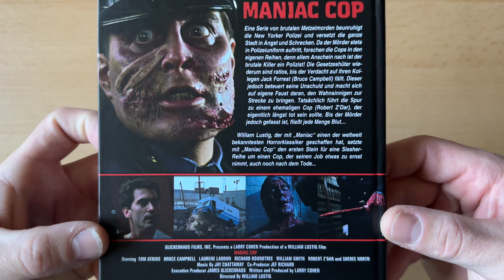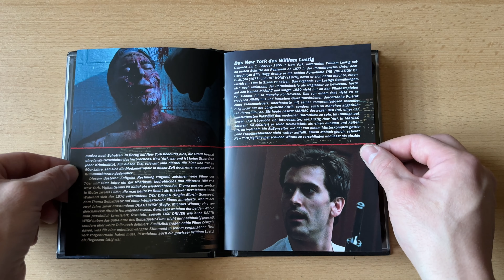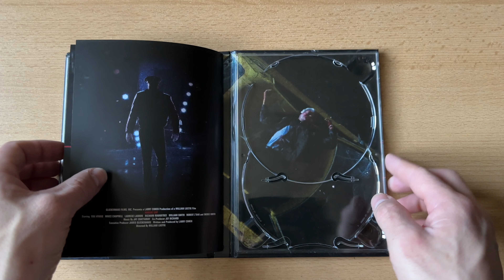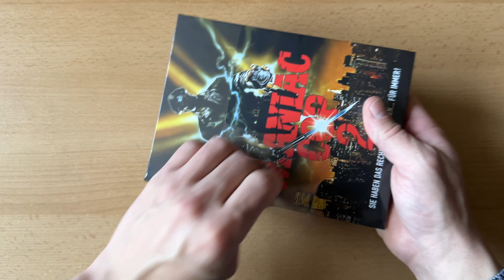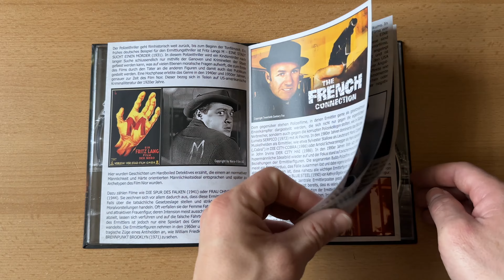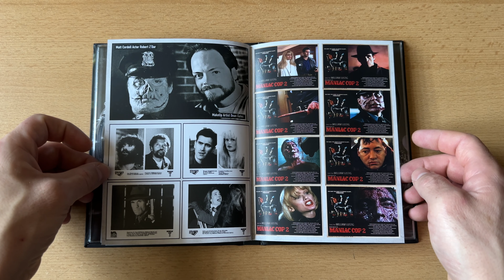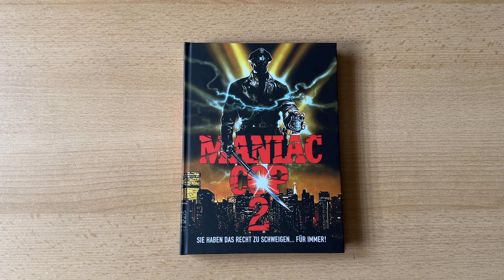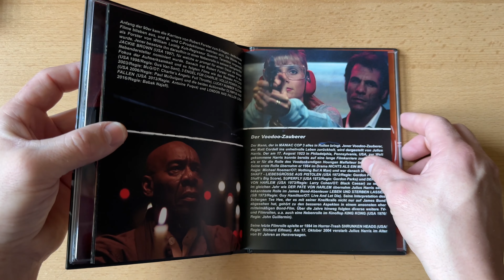Endlich komplett! Maniac Cop 1-3 Mediabooks Vorstellung & Unboxing Deutsch